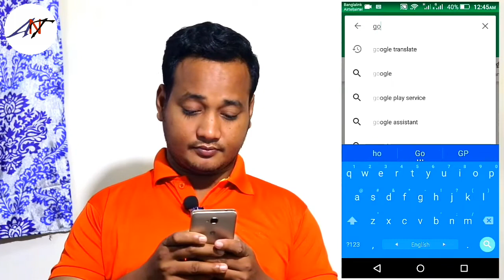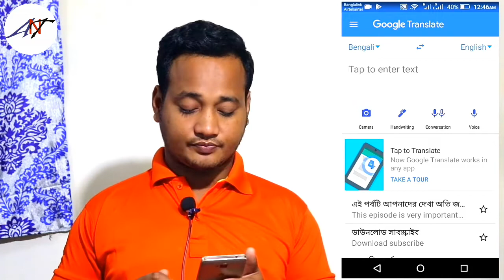এবার বাংলা থেকে ইংলিশ ট্রান্সলেট হবে Photo থেকে /New Update 2018 (Bangla)ANT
Thanks
Md Jibon YT
Android And Technology